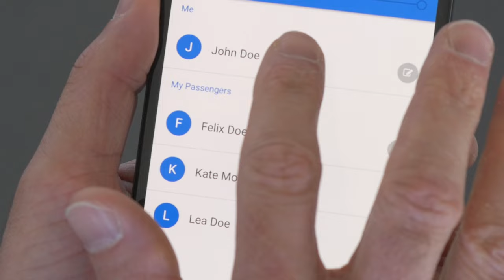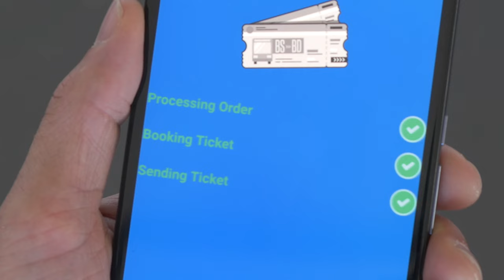Busbud Android app demo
The Busbud mobile app makes it easy to search and book the perfect bus trip

Busbud is the only worldwide bus and coach travel booking app offering over a million departures each week across four continents.

• Use your current location to browse nearby cities and popular routes
• View results in 4 languages including English, French, Spanish and Portuguese.
• Keep track of your travel history and details
• Save trip details for fast and convenient booking on your next trip

“The simplicity of an airfare or hotel meta-search like Kayak.” - The New York Times

“I like Busbud because you can search for buses and routes in your own language and currency, which is much less confusing than trying to read the local schedule in a foreign country.” - USA Today

“Whether you need to get cross-country, or you want a way to explore a new land, they have you covered.” - LifeHacker

“One feature that makes Busbud different from other bus-finding apps is its international reach.” - Budget Travel

“I don’t know of another website as comprehensive as this one. I highly recommend this site.” - Nomadic Matt